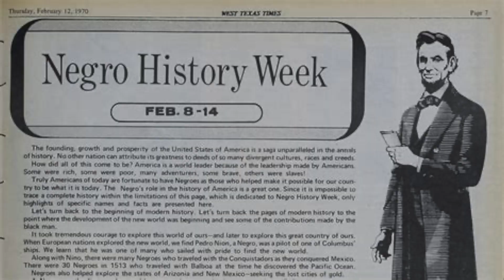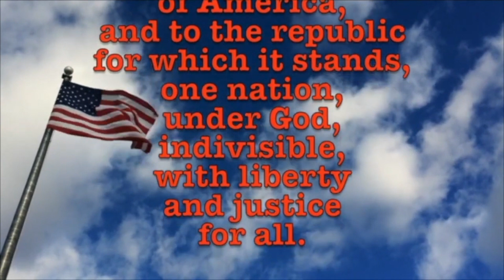February 6, 2024 Black History Month